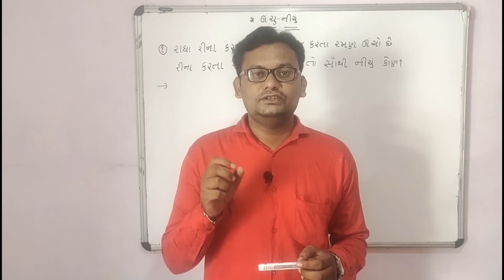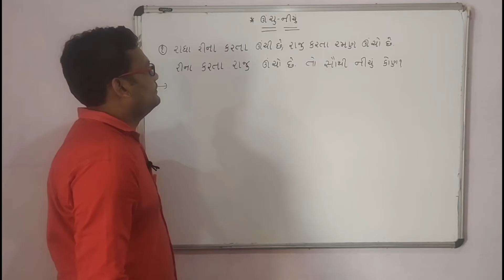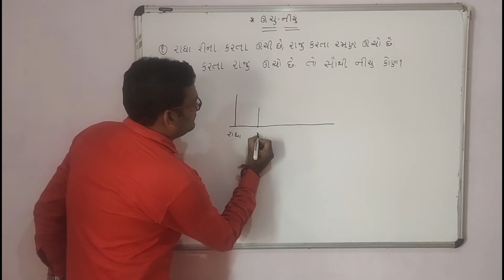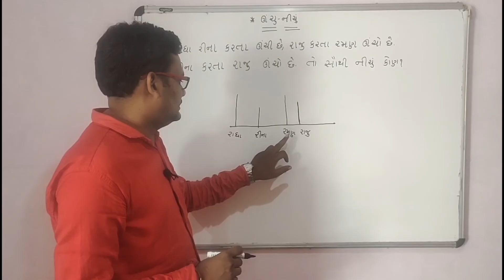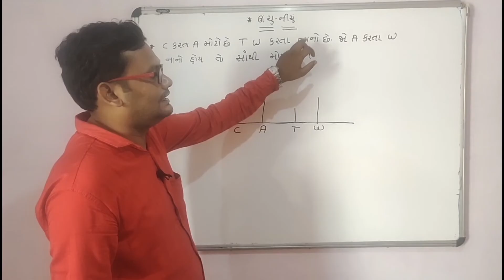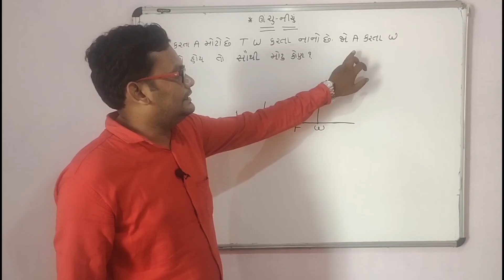NMMSEXAM ઊંચું નીચું uanchu nichu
એન.એમ.એમ.એસ એકઝામ ઊંચું નીચું જેવા પ્રશ્નો પુછાય છે આ પ્રશ્નનો સરળતાથી કઈ રીતે ઉકેલી શકાય તમે સંપૂર્ણ માહિતી આ વીડિયોમાં આપવામાં આવેલી એન.એમ.એમ.એસ ઘણી બધી પરીક્ષાઓ મા આવા પ્રશ્નો પૂછાતા હોય તો આવા પ્રશ્નો નો જવાબ સરળતાથી કઈ રીતે આપી શકાય તેની સંપૂર્ણ માહિતી આ વીડિયોમાં આપવામાં આવેલ છે તો મિત્રો આ વીડિયોને બને તેટલું વિદ્યાર્થીઓ સુધી પહોંચાડવા વિનંતી
chiragprajapati
mathsguru
nmms